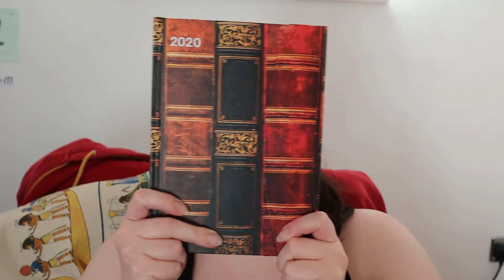What happens when you repeat a word over and over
So, I've done a lot of experimenting lately and this week, I experimented with that weird thing that happens when you repeat a word over and over again. Enjoy!!